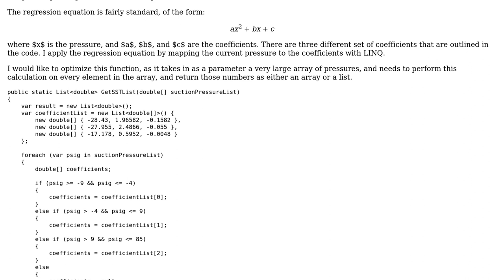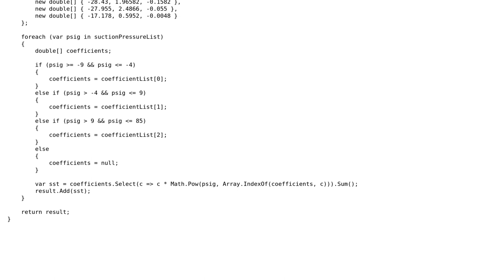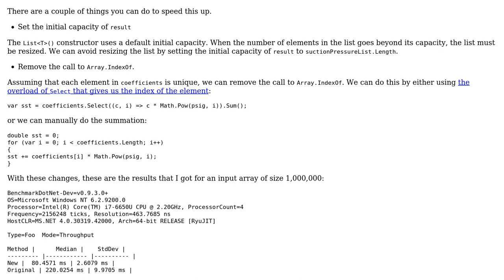Code Review: Calculate temperature based on differing regression coefficients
With thanks & praise to God, and with thanks to the many people who have made this project possible! | Content (except music & images) licensed under CC BY-SA | Music | Images & others | With thanks to user mjolka user Jamal user aiokos and the Stack Exchange Network Trademarks are property of their respective owners. You are responsible for your own actions.